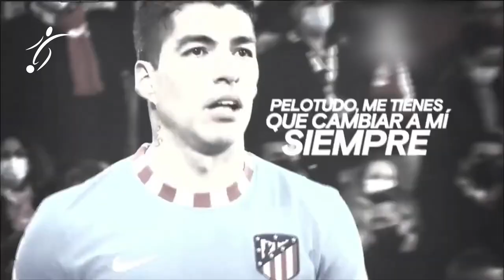LUIS SUAREZ y su PEOR RACHA GOLEADORA en ESPAÑA, TENTADO por la MLS, SE VA DEL ATLETICO?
Luis Suárez vive un momento complicado en el Atlético de Madrid. El delantero uruguayo cerró el año con una crisis goleadora que es poco habitual en su trayectoria. Además, protagonizó un momento un tanto desafortunado a cuenta de sus palabras –“ Pelotudo de mierda, siempre igual”-, cuando era cambiado en el partido ante el Sevilla.

Unas palabras que no tuvieron repercusión por lo menos en el caso de su presencia en el once del siguiente partido, el de Granada, donde de nuevo se marchó en la segunda parte al banquillo sin haber podido anotar.

No marca desde el pasado 7 de noviembre, ante el Valencia. Pues desde entonces, siete encuentros sin marcar. En total 414 minutos. Está claro que no está en el mejor momento del curso. En este tramo, de esos ocho partidos, cinco como titular con apenas cuatro remates, lo que da una media de 0,5 por partido desde el choque de Mestalla. Desde que llegase al Atlético nunca había estado tanto tiempo sin marcar, sus peores rachas hasta la fecha habían sido de cinco partidos, entre el 13 de febrero de 2021 y el 7 de marzo, y también desde finales de marzo a mediados de abril, ambas con ese mismo número de partidos sin marcar.

Recordemos que acaba contrato con el Atlético de Madrid a finales de la temporada. El club colchonero se encuentra en una encrucijada. Con la edad que tiene el delantero, 34 años, por política del club sólo se suele ofrecer un curso. Y con su ficha, está por verse qué sucede.

Mientras tanto, el uruguayo tiene sobre la mesa la tentación ‘americana’. El charrúa no ha ocultado que le gustaría probar la experiencia de jugar en Estados Unidos, en la MLS. Y ahora, desde el país norteamericano se insiste en el hecho de que el Inter de Miami de David Beckham, está muy atento a su situación. En el momento en el que le fichó el Atlético, el cuadro de Florida ya insistió en su contratación pero entonces, el uruguayo quiso seguir apostando por jugar en Europa.

LA OTRA TENTACIÓN DE SUÁREZ
Pero no es la única tentación americana que tiene el atacante uruguayo ahora mismo. También está, según se publicó hace unos días, la prensa brasileña. El Corinthians quiere apostar fuerte en la próxima temporada, con el objetivo de conquistar la Libertadores, y, según UOL Esporte, Luis Suárez fue tentado por Timão.

El delantero del Atlético de Madrid aún no habría respondido al planteamiento del club paulista y el uruguayo sería una especie de 'plan B' si falla el objetivo principal, su compatriota Edinson Cavani, del Manchester United. Luis Suárez, de 34 años, tiene contrato con el Atlético de Madrid hasta final de temporada y aún no ha recibido propuesta para renovar.